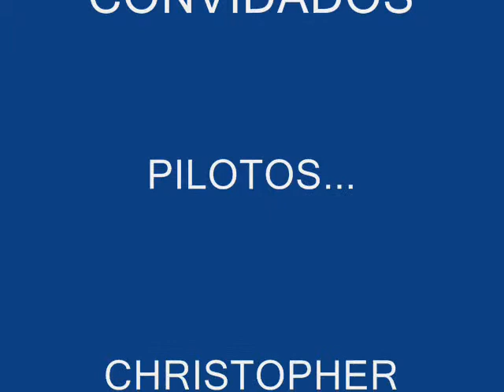KARTODROMO DE IRATI.wmv